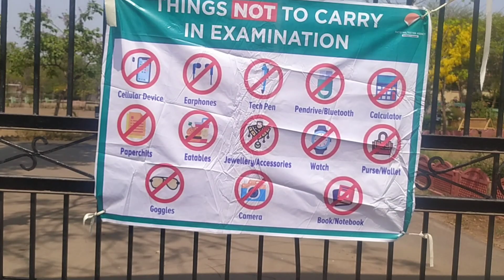Neet 2023 paper students reaction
Note:Copyright disclaimer under section 107 of the copyright act 1976,allowance  is made for fair use for purposes such as criticism,comment, news reporting,teaching,scholarship,and research.Fair use is a use permitted by copyright statute that might otherwise be infringing.Non